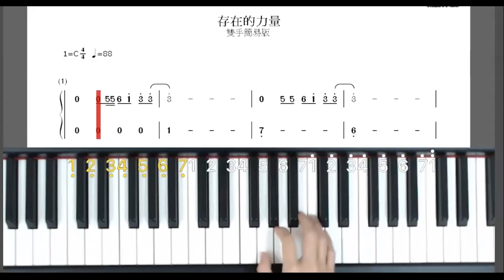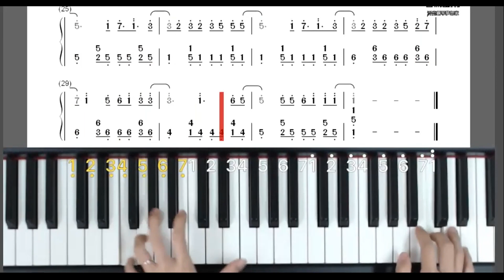20230330存在的力量演奏示範